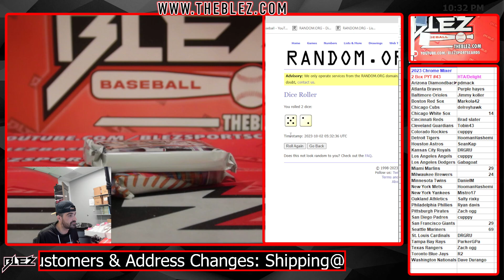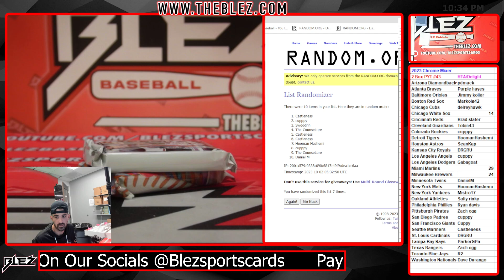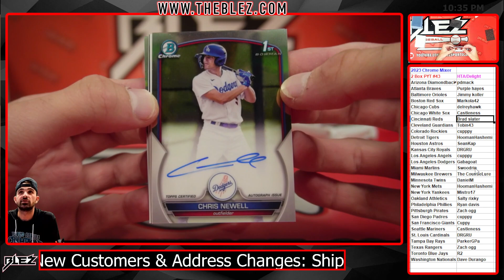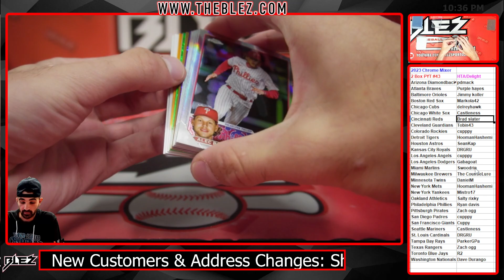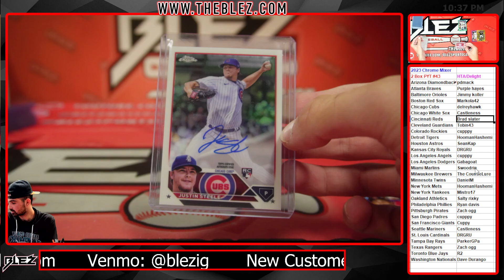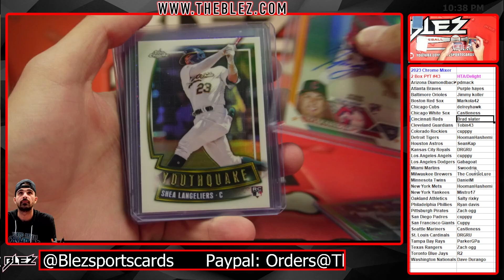2023 Chrome Mixer Breakers Delight + HTA 2 Box Mix Break #43 Pick Your Team